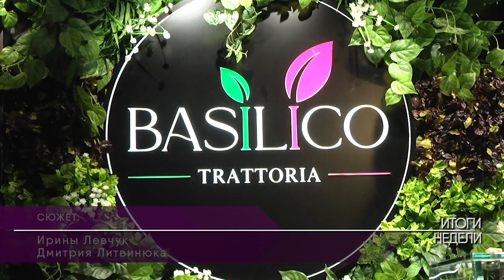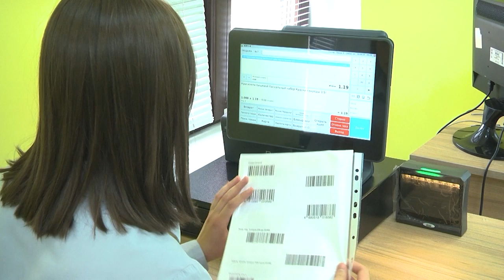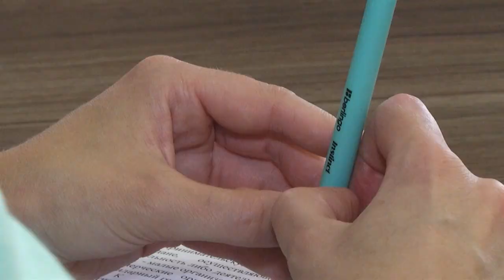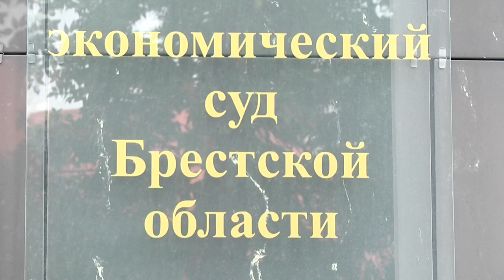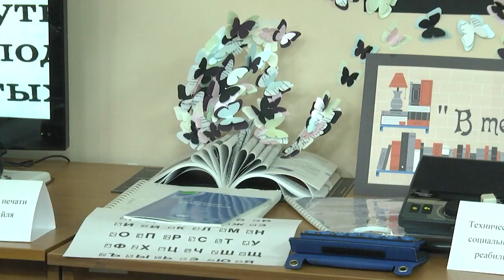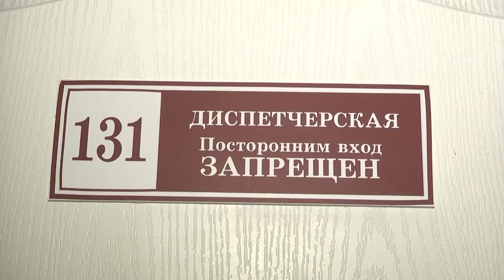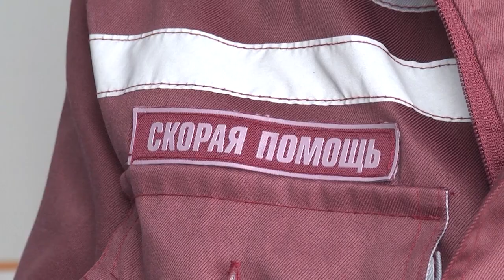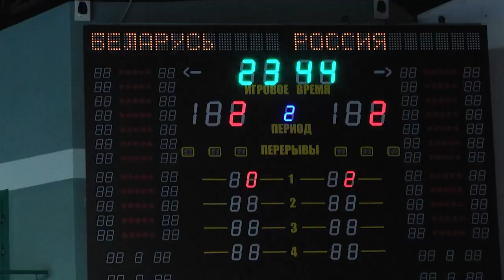2024-09-14 Итоги недели. Новости на Буг-Тв. г.Брест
1 Престиж рабочей профессии. Брестский государственный торгово-технологический колледж.

 2 Реформа в сфере предпринимательства – комментарий экспертов.

3 День библиотек: торжество в библиотеки-филиал №12 ГУК «Брестская центральная городская библиотека им. А. С. Пушкина».

4 Всемирный день оказания первой медпомощи. Журналист А.

5 Итоги Международного турнира по мини-футболу среди таможенных служб Беларуси, Кыргызстана и России.

6 Итоги открытого республиканского смотра-конкурса профессионального мастерства   сотрудников Департамента охраны МВД.

*Наши контакты:*
✅Телефон горячей линии:
54-63-67